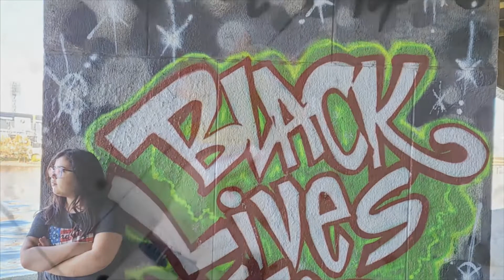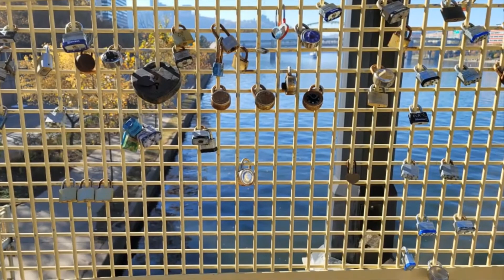Наша поездка в Питтсбург в фотографиях. Я и моя семья.